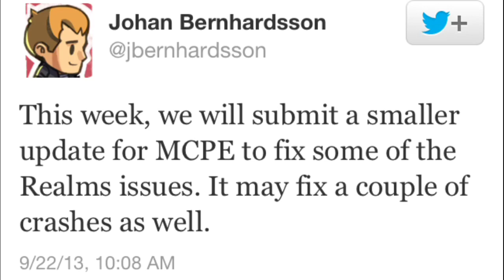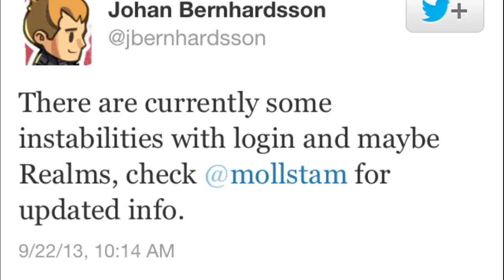Minecraft Pocket Edition 0.7.6 Update Information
Minecraft Realm Username - RageElixir